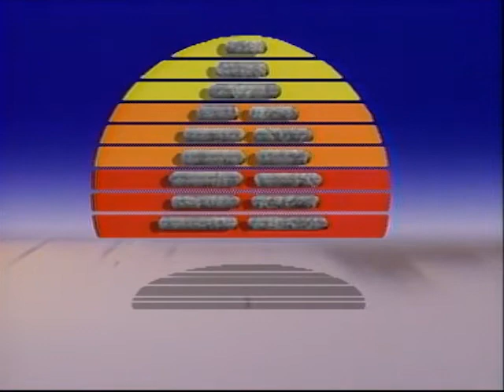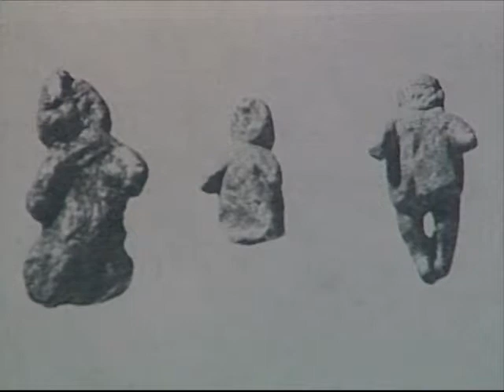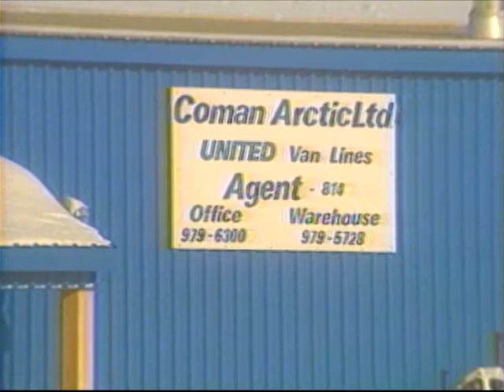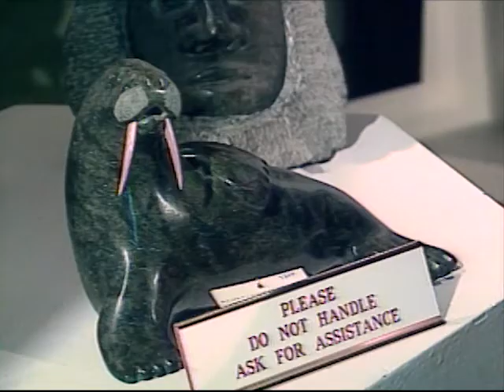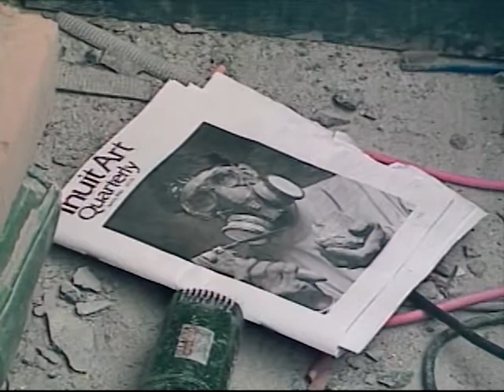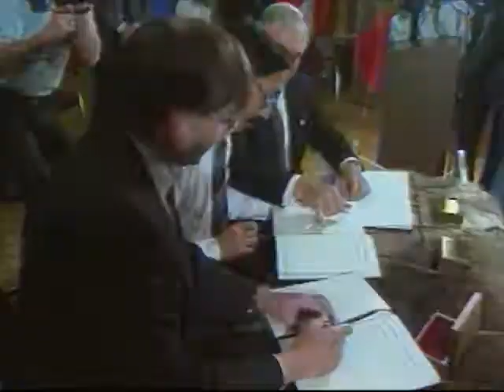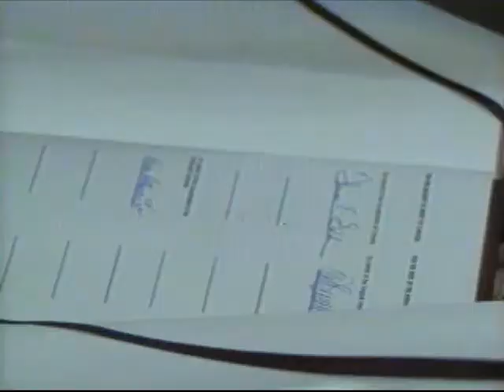08340IQ QAG 90 INUK